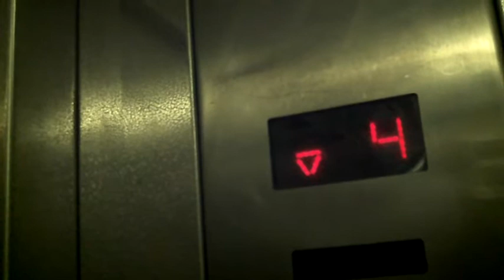Fahrstuhlfahrt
lustige Fahrstuhlfahrt abends, nach dem 3 zu 1 Japans gegen Schweden